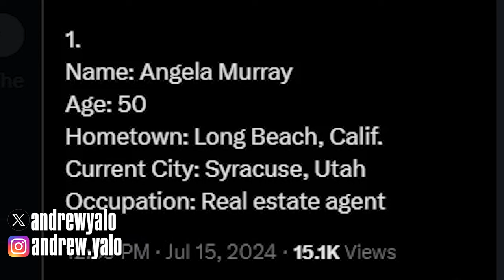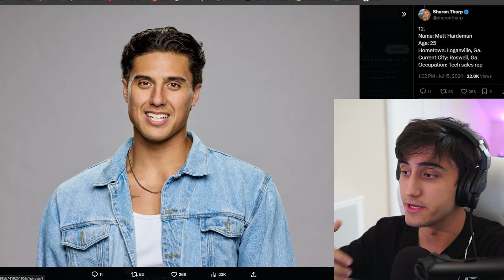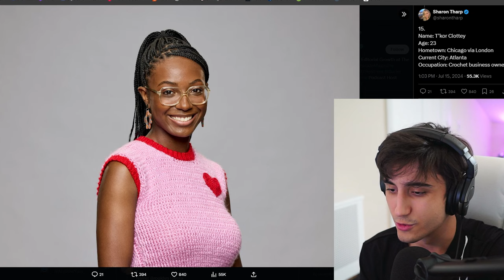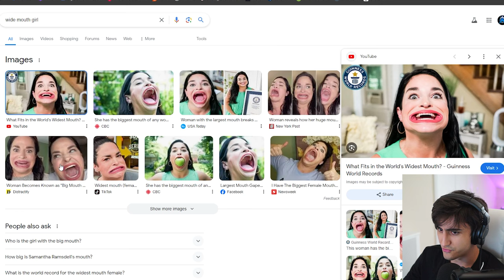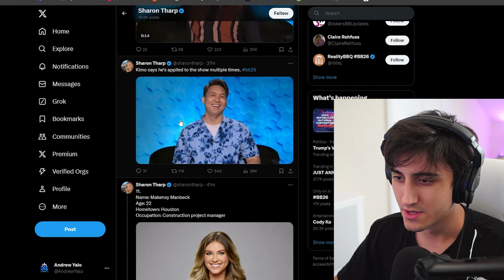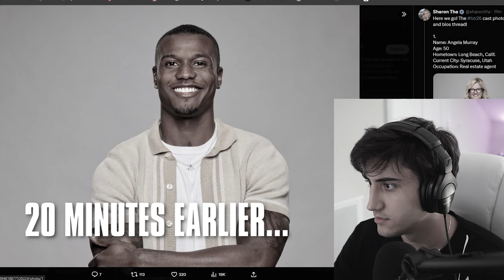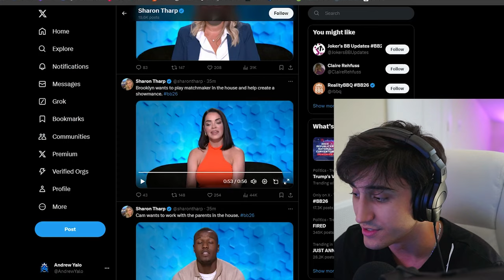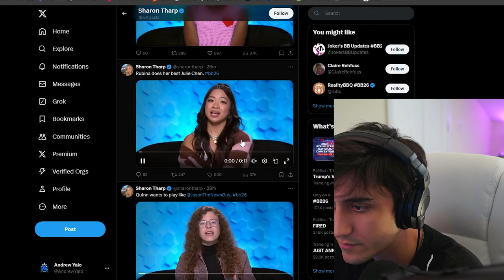Big Brother 26 CAST Reaction & Review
Check out my thoughts on the newly released Big Brother 26 cast!

Video Title: Big Brother 26 CAST Reaction & Review